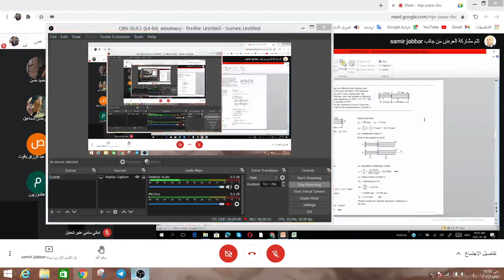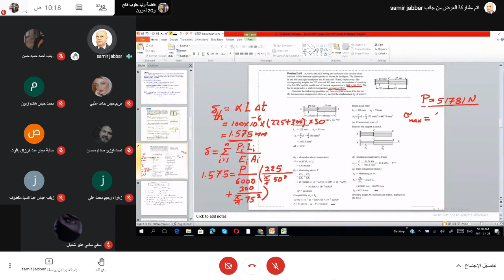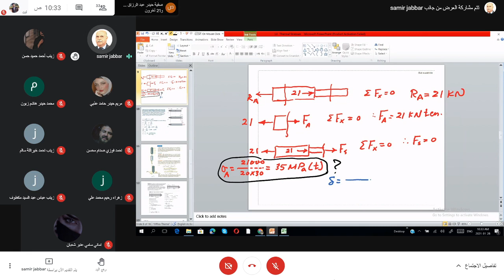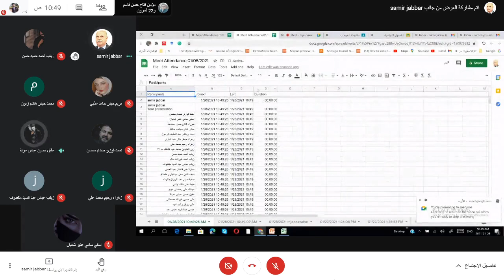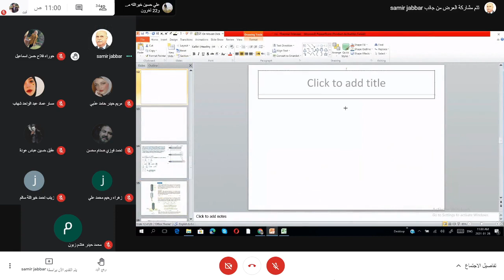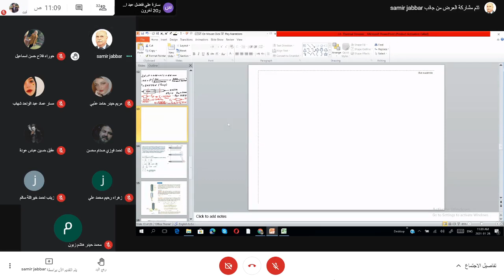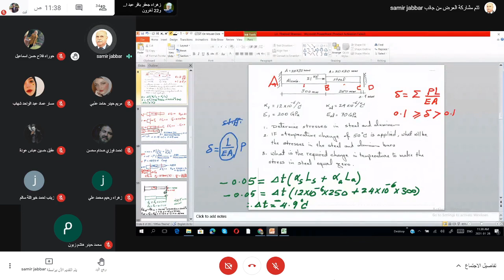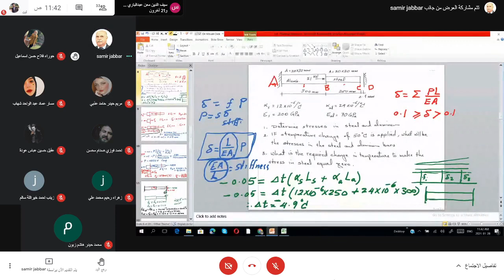مقاومة المواد | الكورس الاول | محاضرة 5